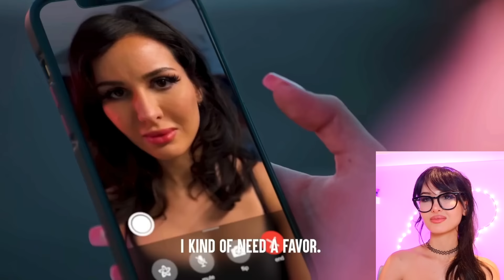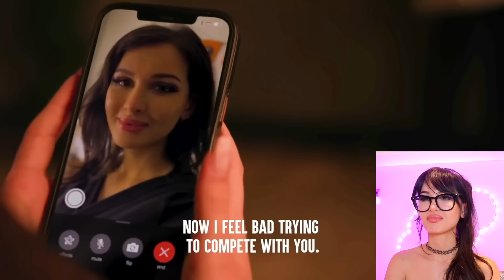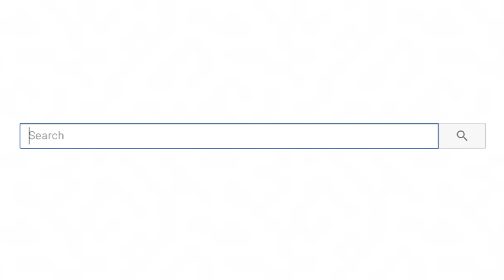dumb girl gets played by photographer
dumb girl gets played by photographer (part 3 of sister secrets!)!